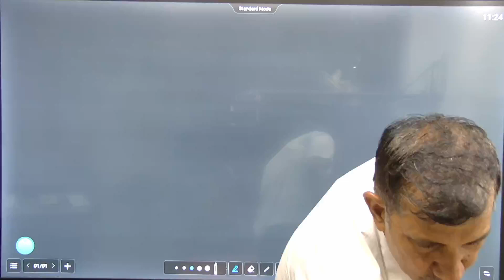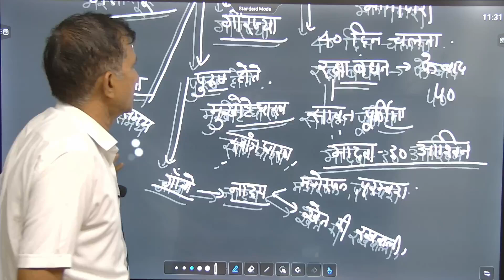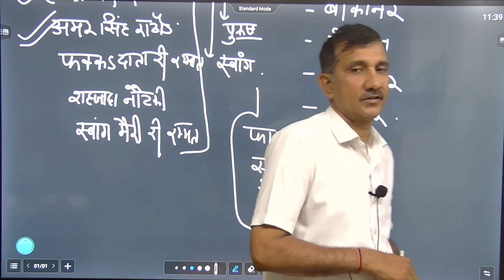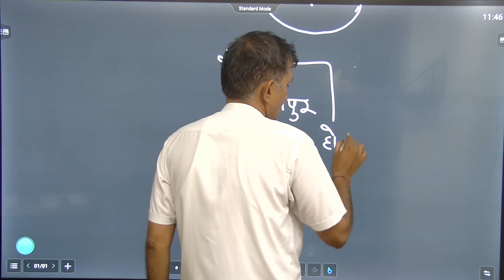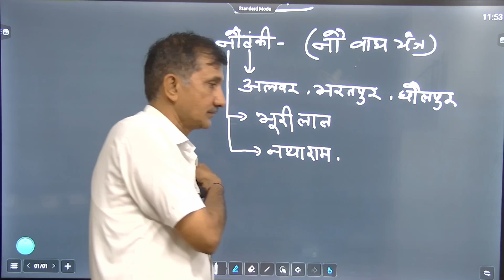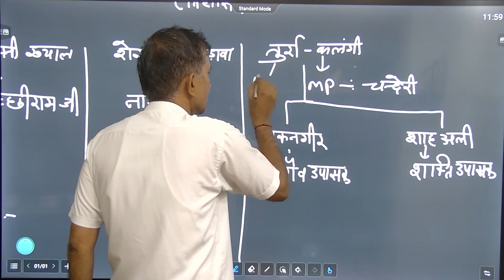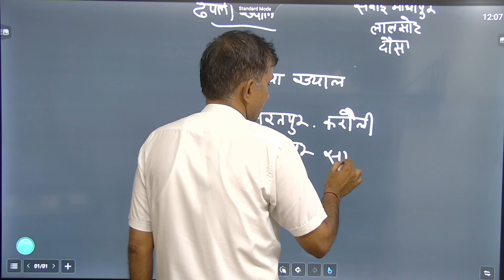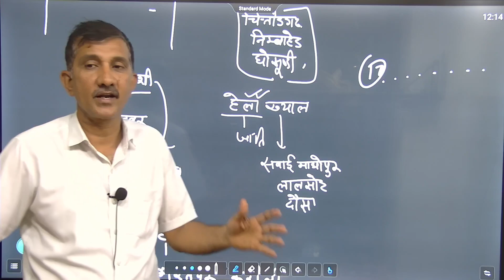भील, गरासिया, कालबेलिया गवरी, नृत्य| लोक नृत्य Part-2 | राजस्थान कला और संस्कृति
भील, गरासिया, कालबेलिया गवरी, नृत्य| बम, कच्छी घोड़ी, गींदड़, चरी नृत्य| लोक नृत्य Part-1| राजस्थान कला और संस्कृति | rajasthanculture राजस्थान कला और संस्कृति

PURCHASE COURSE
विशेषताएँ 📢

Purchase Courses

1. Education Psychology

2- राजस्थान इतिहास कला और संस्कृति व राजस्थान भूगोल और अर्थव्यवस्था Online Test Series

04. राजस्थान सम्पूर्ण भूगोल

06-  Class X Science (NCERT) CBSE, RBSE Complete Course

13- सम्पूर्ण हिंदी व्याकरण (REET, 2nd Grade, व्याख्याता एवम् सभी भर्तियों हेतु)

DAILY
🔥 DAILY CURRENT_AFFAIRS NEWS
🔥 SPECIAL TOPICS
outside Jassusar gate, Infront of Karni Mata Temple, Bikaner

Indian History
Rajasthan Geography
World Geography
Rajasthan Economics
India Economics
rajasthan news
Rajasthan complete GK
Rajasthan Current
Indian polity
rajasthan polity
Current_Affairs

लक्ष्य कॉम्पिटिशन अकादमी, बीकानेर (गरुड़ प्रकाशन) (apni book)